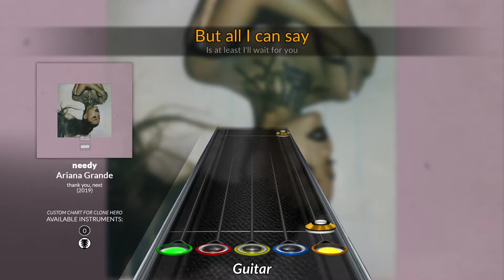Ariana Grande - needy (Clone Hero Chart)